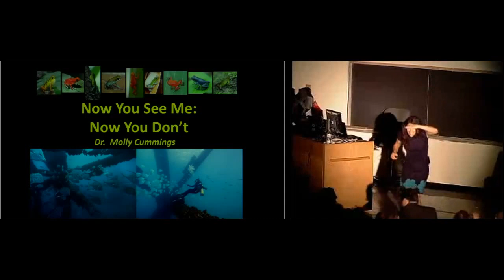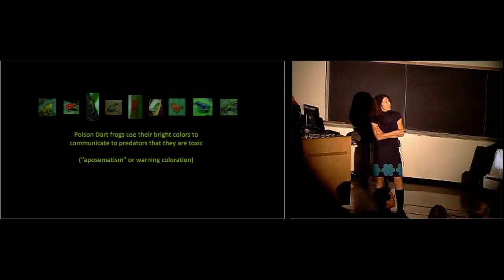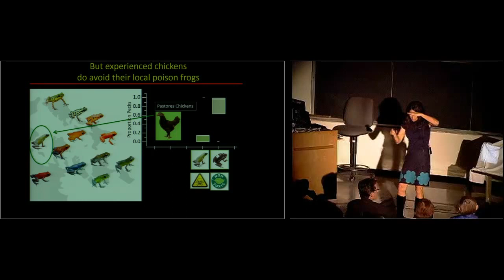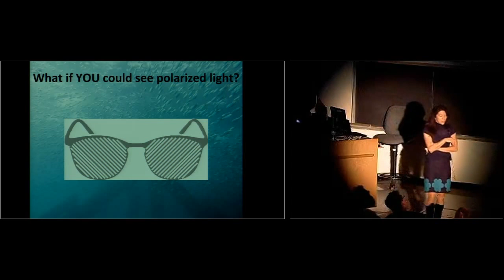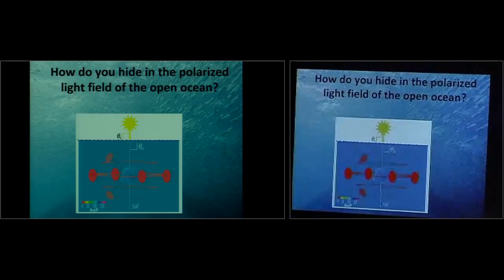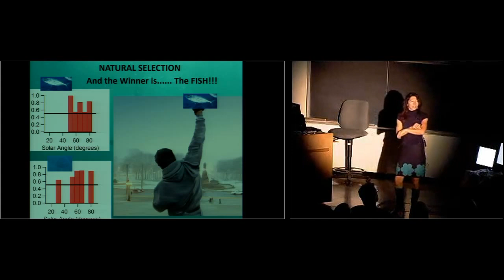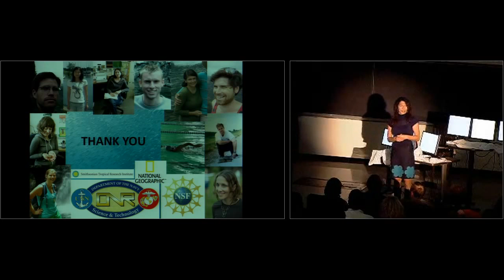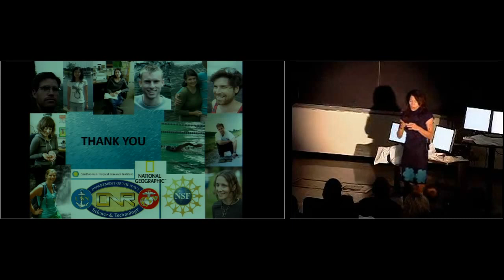Now You See Me, Now You Don't: Colorful Strategies for Surviving in Nature (HSCT#88)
Dr. Molly Cummings

Animals often display fascinating colors to help show or hide themselves. Dr. Molly Cummings will examine the visual mechanisms animals use to avoid being eaten or to advertise for mates. She will provide vivid examples from creatures in the ocean and the jungle. She will discuss some of the evolutionary forces shaping signals used for sexual selection (intraspecific traits) as well as those designed by natural selection (aposematic traits) across a broad taxonomic range including poison frogs, fishes (marine and freshwater), damselflies, and scarab beetles.

for additional videos and resources.